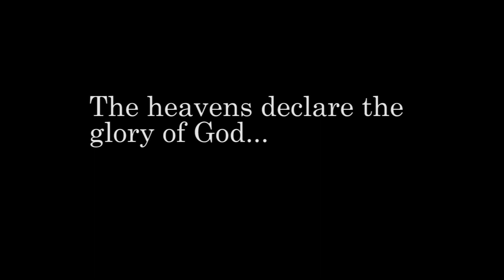30 Failed Sunrises | Day 3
That's an ugly truck...

The challenge: Film 30 unique Sunrises, in 30 locations, in 30 days.

The twist: Everyone does epic. Let's fail. 30 times.